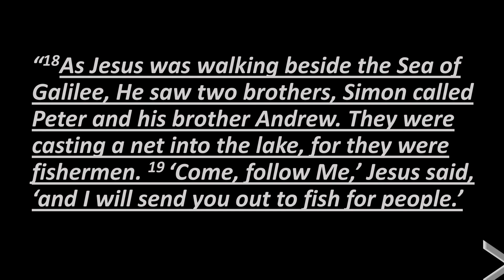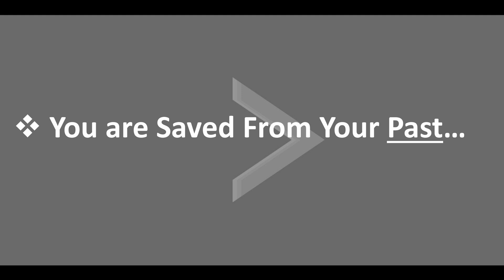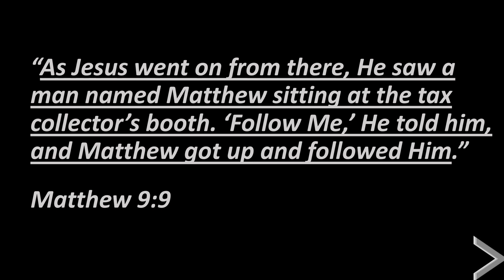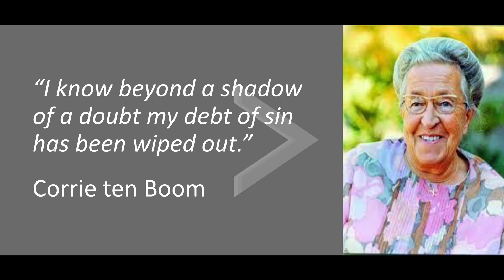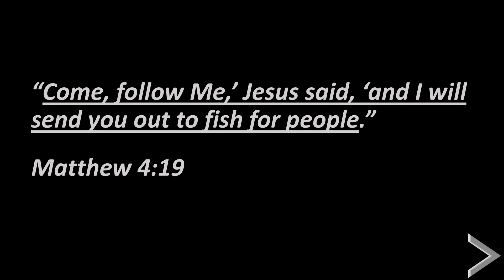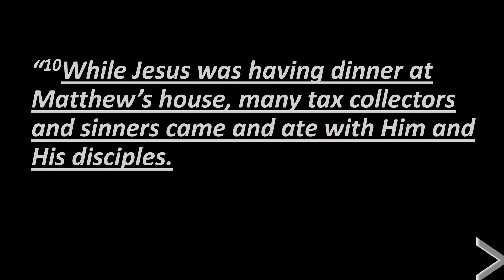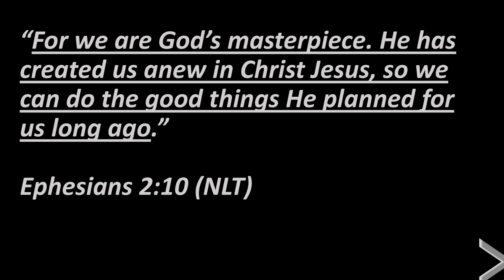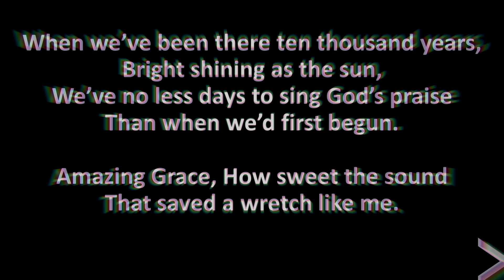FCC Sermons | Greater Than | Week 2 | My Past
One song that has endured the test of time is Amazing Grace. John Newton wrote, “Amazing Grace! How sweet the sound that saved a wretch like me.” Each of us have a past and are in need of a Savior. The good news is that there’s forgiveness and a future for all who walk in that amazing grace!